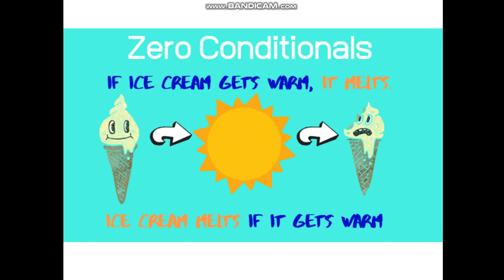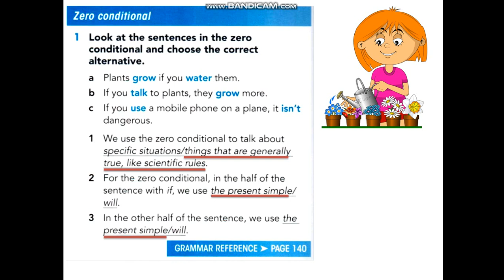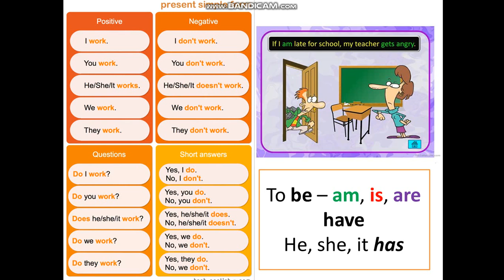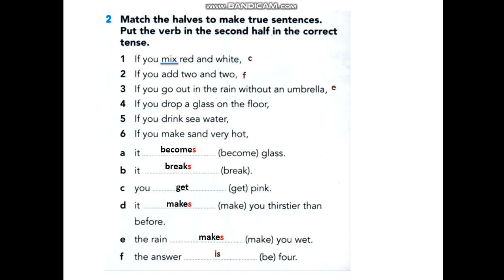Zero Conditionals Part 1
Дистанційне навчання